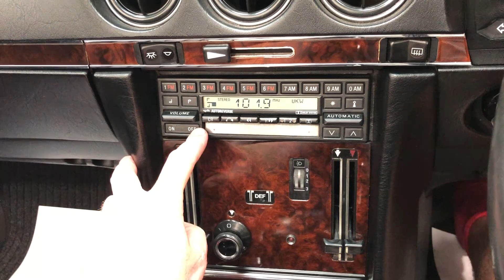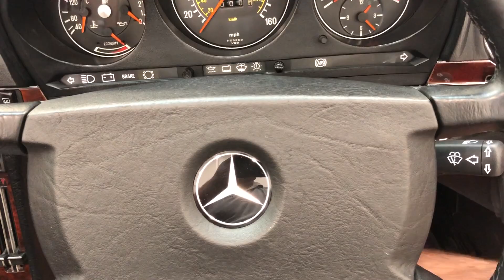A Multiple MB Club Concours d’Elegance Winning Mercedes-Benz 420SL R107 - SOLD!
A multiple MB Club Concours d’Elegance winning Mercedes-Benz 420SL R107.

EQUIPMENT
Light-alloy bonnet, easy-closing doors, broad polycarbonate front air dam, detachable colour coded hard top, retractable soft top, impact zones.  Factory fitted options; MB Tex trim.  Dealer options; Mercedes tailored overmats (two sets), wind deflector.

EXTERIOR
Only on a rare occasion do pictures not quite do justice to the physical condition, but personal inspection of this one-off multi-concours winning 420SL will leave you speechless.  The product of a healthy obsession by the previous owner of over ten years, whose aim was to source an excellent well maintained R107 420SL, and embark on creating an award winner.  Finished in the original colour of Signal Red, (Code 568), the paint finish is worthy of its high-profile trophy winning credentials and is virtually flawless.  All panels are pin straight with no damage whatsoever, and the underside and wheel apertures have also received concours treatment being fully detailed with every nut, bolt and clip not only polished to perfection but retaining Mercedes-Benz parts only.  The factory fitted Black hood and side and rear hood windows are perfect, as is the original colour coded hard top.

INTERIOR
Upholstered in factory optional Black MB Tex Leather, (Code 171), the seats are in perfect condition with no cosmetic wear and all foam and seat structure remains firm and springy.  The deep pile carpets are pristine having been protected from new by two seats of genuine Mercedes over mats.  The fascia is perfect and all the gauges, controls and electrics operate exactly as they should.  Concours condition is met with concours accuracy with the 1986 dated fire extinguisher as well as the optional Becker 754 radio/cassette, fitted only to 1986/7 cars, in full working order along with the correct Hirschmann electric antenna.

ENGINE & TRANSMISSION
The penultimate model in the R107 range is the powerful 420SL V8 with a power output quoted in the manufacturer literature of 218bhp and 330Nm of torque, enough to propel this performance machine to a maximum speed of 133mph whilst 0-60 is achieved in 9.0 seconds.  The engine bay is pristine down to every nut, bolt and clip and displays an astonishing attention to detail, with every manufacturer sticker, plates and panel stamping and PDI marking intact and exactly correct.  A genuine Mercedes battery is fitted and there are even the plastic numbered HT leads clips still fitted, long lost on most examples.  The four-speed automatic transmission is flawless in operation with positive kickdown.  This car does not just look incredible, the driving experience is second to none with important precautionary work undertaken to include the timing chain, tensioners, water pump, oil pump, sprockets and more.

The stylish 15-hole light alloy wheels, as fitted to later models, are immaculate and five quality matching branded Michelin 205/65 R15 tyres have masses of tread, the spare wheel still having changing guide tag attached!  The wheel weights are fitted externally as per factory.  Another feature of this later model 420SL is the Anti-lock Braking System fitted as standard.

HISTORY FILE
This exceptional 420SL is one of the initial final facelift cars introduced in 1986 and was first registered on 11th June 1986 by Mercedes Main Dealer, Bradshaw Webb of Chelsea.  The history file is quite simply breath taking with the original service book containing 28 stamped entries along with the full book pack in the plastic wallet as well as all dealership literature and both genuine Mercedes roof prongs neatly stored in the pouch holder.

In 2008 the car was purchased by Mr John Boggis who was the R107 Model Register Captain of The Official Mercedes-Benz Club for seven years only resigning in 2019.  Both John and his 420SL are incredibly well regarded in club circles, the car having amassed an impressive collection of concours winning awards, trophies and best in show winners.  John has created a colossal history folder and detailed recorded of works that is split into chronological order for each year of his ownership.  Perusal of such would take hours with literally hundreds of Mercedes main dealer receipts for genuine parts purchased, even down to nuts, bolts, clips, rubbers and washers.

MOT June 2020, HPI clear.